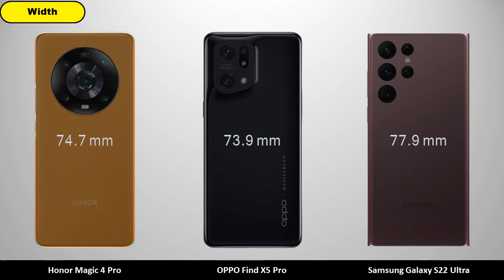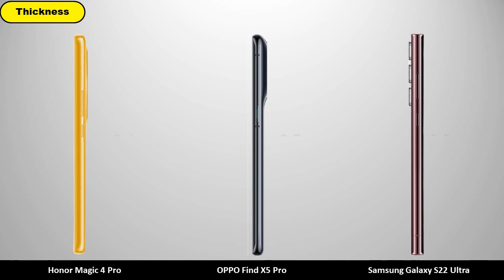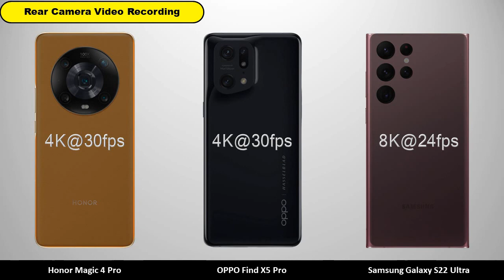Honor Magic 4 Pro vs OPPO Find X5 Pro vs Samsung Galaxy S22 Ultra - Comparison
Honor Magic 4 Pro vs OPPO Find X5 Pro vs Samsung Galaxy S22 Ultra